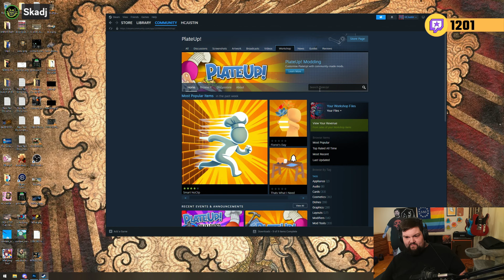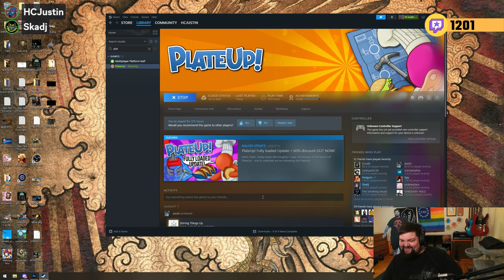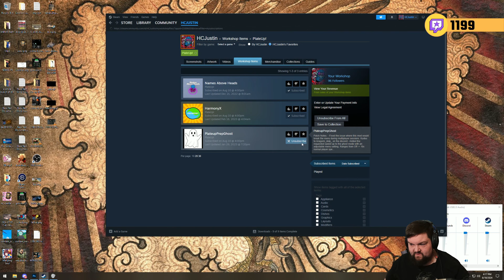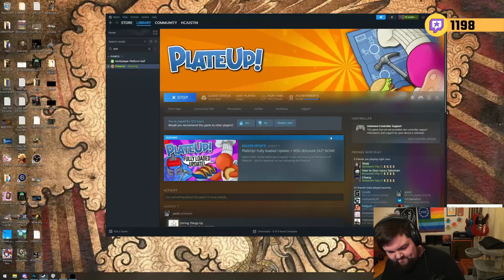Taco 'Bout | PlateUp! Co-Op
HEY THERE we are checking out the new PlateUp! update which introduces TACOS I'm sure we do a great job the whole time and retire peacefully!

JOINED BY MY BUDS